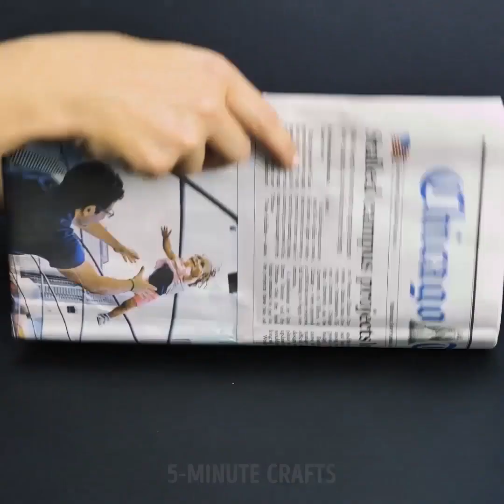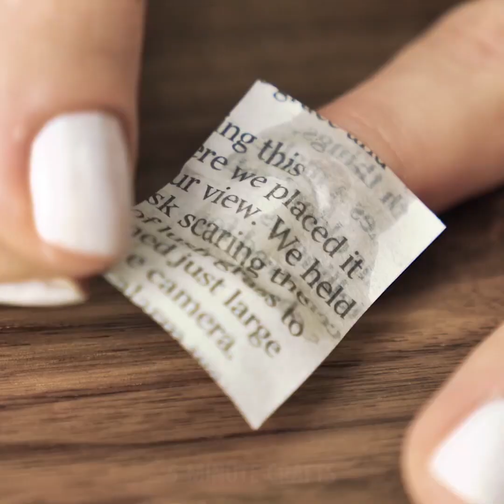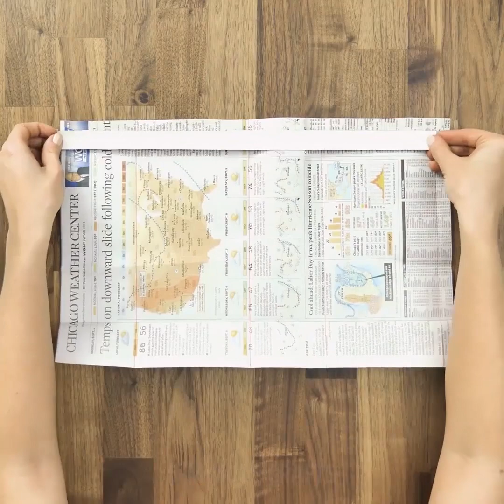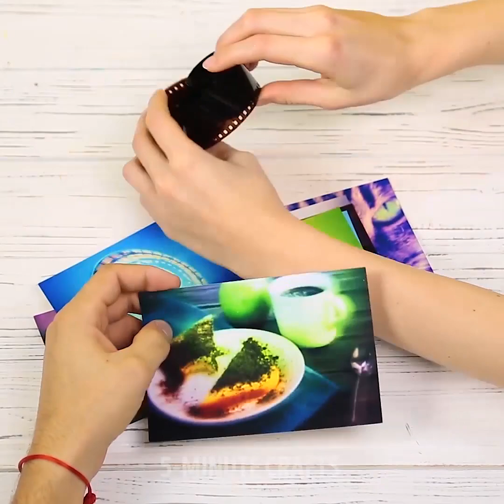33 VERRÜCKTE RECYCLING TRICKS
GROßARTIGE WIEDERVERWENDUNGSIDEEN

Wiederverwendung und Recycling sind die besten Möglichkeiten, den Planeten vor Abfall zu bewahren und die Umwelt zu schützen. Außerdem musst du keine neuen Dinge kaufen und kannst Geld für Unterhaltung und Bildung ausgeben.

Teebeutel sind perfekt für gereizte Haut. Gib dem schwarzen Tee Essig hinzu und leg die Teebeutel auf. Lasst uns mal ehrlich sein, alle Schuhe neigen dazu, schlecht zu riechen, besonders im heißen Sommer. Aber du brauchst keine teuren Schuhdeodorantien kaufen, du hast Teebeutel, Maisstärke, Natron und ätherische Öle. Damit wirst du unangenehmen Geruch los.

Erfahre einen einfachen Weg, deinen Lidschatten weiterzuverwenden und wie du zu Hause Eyeliner aus Aktivkohle und Kokosöl herstellst. Unsere fantastischen Wiederverwendungs-Tricks werden dir helfen, deine alte Wimperntusche mit Linsenlösung zu erneuern.

Der Zeitungsdruck sieht toll aus und ist ganz einfach: Trage weißen Nagellack als Basislack auf und schneide Buchstaben aus der Zeitung aus. Weiche deinen Finger in Wodka ein und lege die nassen Ausschnitte auf deine Nägel. Wenn die Bilder haften, schließe mit einem Deckanstrich ab. Voila!

Außerdem kannst du die Zeitung benutzen, um Geschenke zu verpacken, einen Fotorahmen mit Zeitungsrosen zu dekorieren und schlechten Geruch loszuwerden!

Kommen wir mal zu einem Problem, mit dem jeder von uns schon zu tun hatte. Was bekommst du die Fassung aus dem Glühbirnensockel, wenn die Birne kaputt ist? Das erste, was mir in den Kopf kommt, ist, dass wir eine Zange brauchen, aber was tun, wenn du sie nicht greifen kannst? Kein Problem, schau dir unser Video an und du wirst eine Möglichkeit lernen, dieses Problem zu lösen.

Erfahre, wie du den Boden einer Kunststoffflasche abnimmst!

Weinkorken kannst du wiederverwenden, um deinen Holzboden vor Kratzern zu schützen, um Kabel zu organisieren oder als Fotohalter. Sieh dir unser Video an und lerne weitere hilfreiche Anwendungen mit Weinkorken kennen!

Rate mal, wie du eine Streichholzschachtel und einen Korken verwenden kannst, um eine niedliche Kamera als Fotoerinnerung zu kreieren.

Es gibt eine intelligente Möglichkeit, winzige Objekte aufzubewahren - verwende die Tic-Tac Schachtel. Organisiere deine Sicherheitsnadeln, Büroklammern, Haarnadeln und mehr! Außerdem kannst du die Tic-Tac Schachtel wiederverwenden, um einen Bleistiftspitzer zu machen. Dein Schreibtisch bleibt immer sauber.

ZEITMARKE:

00:25 Selbstgemachter Eyeliner

01:02 Zeitungsdruck Maniküre

01:56 Wiederverwendung von Zeitungen

05:22 Ideen mit Weinkorken

06:44 Matchbox-Kamera

08:23 Tic-Tac Schachtel für kleine Gegenstände

Offizieller Kanal